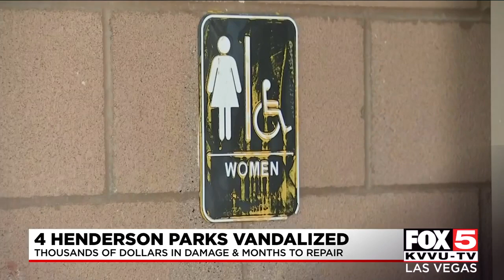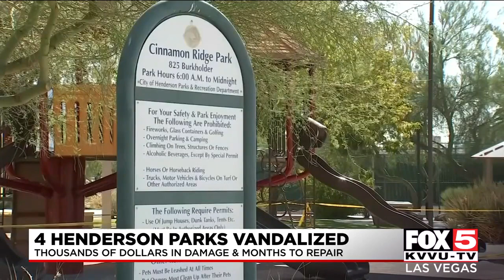Increase of vandalism shuts down Henderson park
An increase of vandalism is forcing parks around the valley to temporarily close their playgrounds and bathrooms.